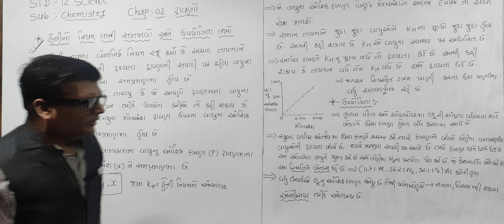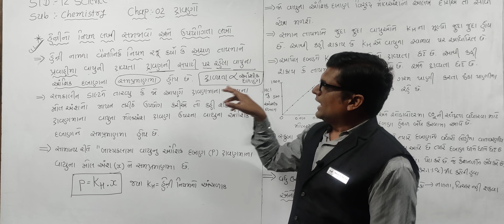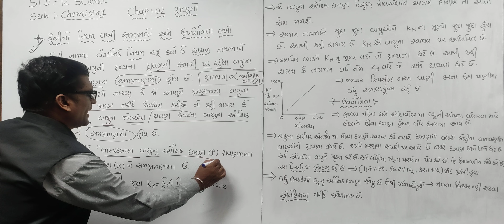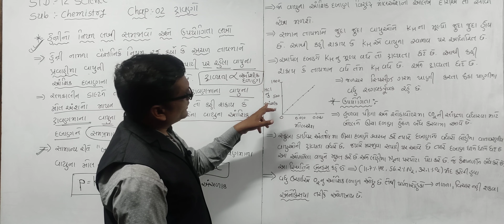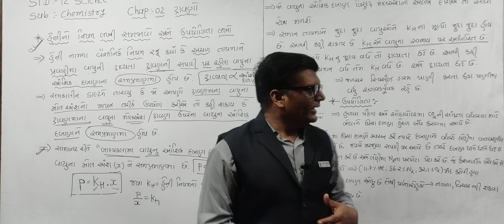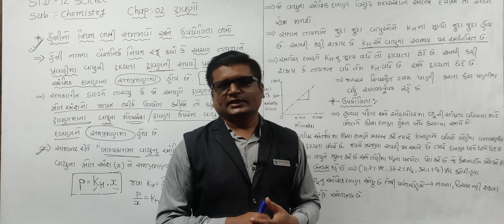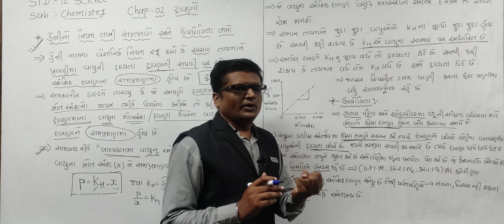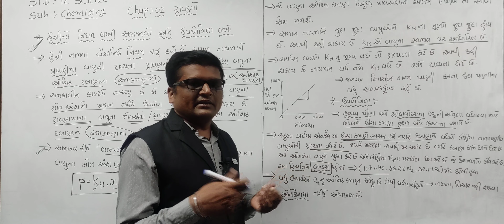12 sci, Chemistry, Ch-2, Part-5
12 sci, Chemistry, Ch-2, Part-5